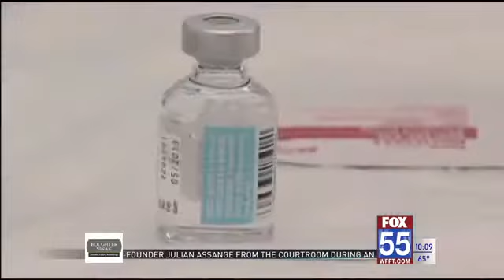Allen County Health Commissioner: Flu season could be made worse by COVID-19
Allen County Health Commissioner Dr. Matthew Sutter says the upcoming flu season could be worse because of COVID-19, saying "We now have two dangerous respiratory viruses circulating. It could be a much worse season because of that."